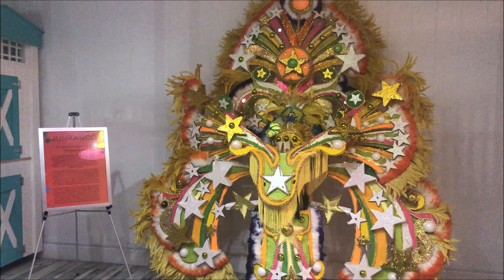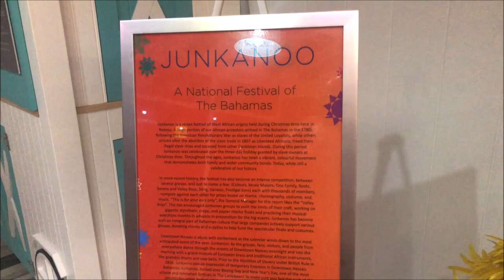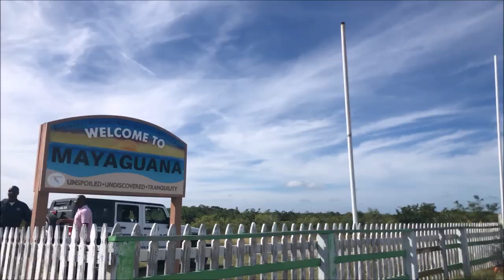Travel Vlog/ Bahamas Islands: Leaving Paradise to go to another!!!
Thanks for joining us as we enjoy The Bahamas!
We are still on Paradise Island but leaving today and flying to another Island. Hang out with us and Enjoy!

Also, check out...Emery Meneweather Channel

Tech Specs:
Vlog Camera: iPhone 8 Plus
Editor: Windows Movie Maker

Facebook:  Origins of Earth Jewelry